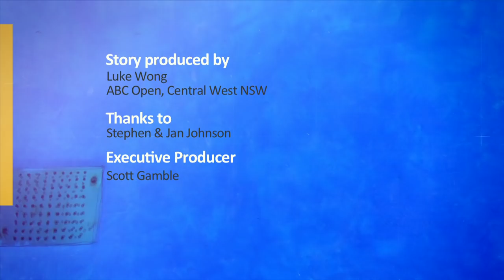Draught horse breeders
For this husband and wife team, a short trip into town can take a few hours of transport preparation.

For the last 38 years Stephen and Jan Johnson have been breeding and working Clydesdales and Australian Draught horses on their stud farm on the sunny shores of Lake Cargelligo.